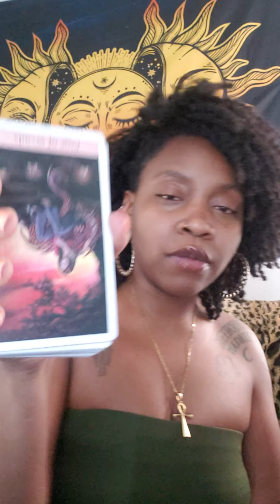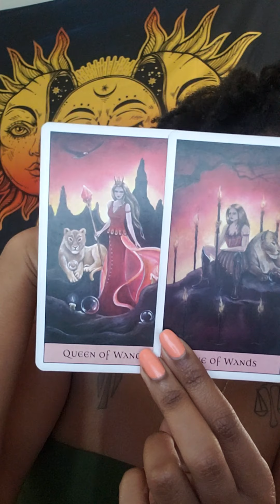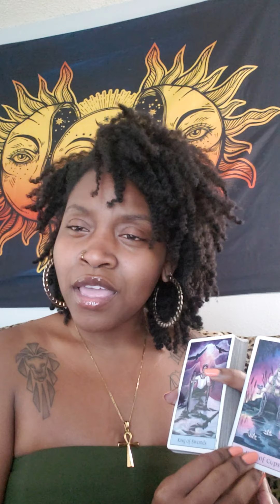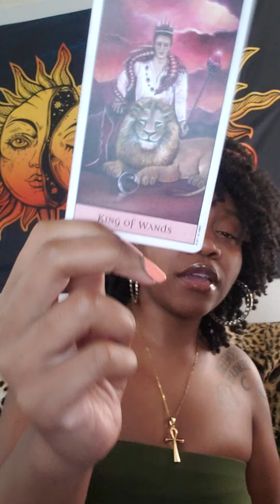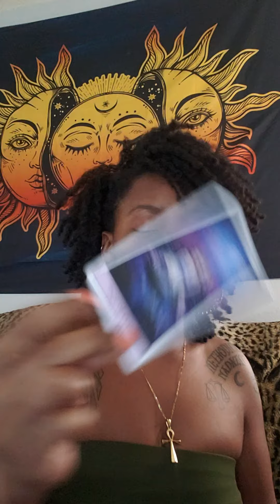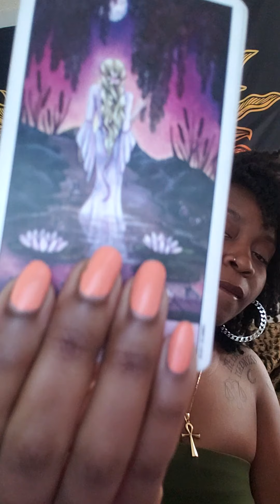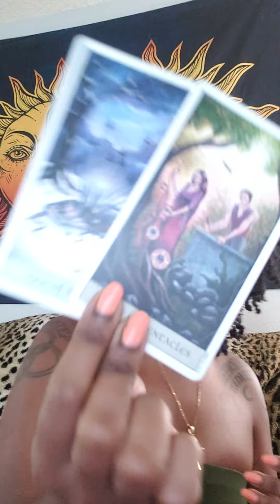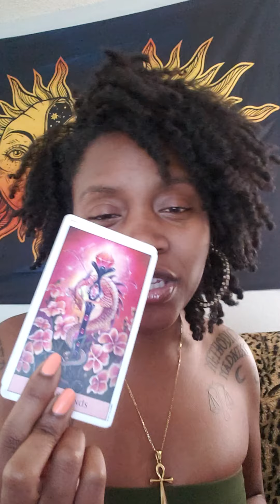Pisces♓: Protecting yourself from a past person, thinking about another|AUGUST MONTHLY TAROT READING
☆Sun, Moon, Rising, Venus, Mars, and Jupiter placements
☆DM @moniquathemyystic on Instagram for a personal Tarot reading